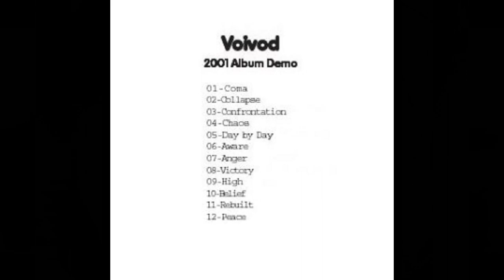Interview with Eric Forrest of E-Force: The unreleased Voivod album has Angel Rat vibe!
Interview with Eric Forrest of E-Force, ex-Voivod

00:00 - Intro
0:38 - Virus
3:20 - New E-Force album
4:56 -  Eric joins Voivod
8:04 - Replacing Snake on vocals and Blacky on bass
9:08 - Voivod goes groove metal
10:11 - The lyrical concept of Negatron
11:14 - Negative criticism from Snake's fans?
11:54 - Working with Piggy
12:58 - Touring during Negatron era
14:44 - The lyrical concept of Phobos
16:42 - Touring during the Phobos era
18:12 - Accident in Germany 1998
19:40 - Recovery
20:30 - Being in Coma
22:40 - The concept behind the lost Voivod album
26:07 - How the lost album sounds like
26:48 - Re-release of Negatron and Phobos albums?
28:09 - D-V-O-D- 2?
29:14 - Double Voivod live set with Snake and Eric
30:47 - Negatron & Phobos revisited tour
34:11 - Last time Eric saw the Riffmaster Piggy
38:07 - Being nervous before Dynamo show
39:22 - Biggest Voivod shows, opening for Iron Maiden
41:04 - Eric getting into music, influences
44:22 - Forming E-Force
45:46 - M-Body song
48:22 - Favorite albums
50:13 - Change of sound on Phobos
52:26 - Jim Thirlwell
54:05 - Planet Hell
58:37 - Ticketmaster
In this interview, Eric Forrest discussed the new E-Force album, Piggy, Negatron, Phobos, and the unreleased Voivod album.
We started the interview by talking about the Coronavirus, and the way Eric is dealing with this situation in Toulouse, France. When asked whether he is working on the new E-Force album, Eric stated the following: "Yeah! I have been for the last year and a half! It’s slowly coming. We have like about  8 or 9 songs recorded. We have one song in a bit to finish. Well, it’s a lot of work (laughs). Like, artists and musicians can tell you it’s all great when it’s all finished and packaged and everything, but yeah I am working on a new one called Mind Bender which kinda, ironic enough fits this subject in this current world state at the moment, despite you can link to other situations of life and the mindset of the human race and the feelings of good, bad, ugly, all that stuff so… Yeah, I’m doing that and I hope to have that released, hopefully later this year on Mighty Records out of Copenhagen"… When asked how many songs there’s gonna be on the album, he said: "There’s like maybe 10 or 11…  He also announced that the band is going to do „a special cover of the special band which remains to be a  secret until it’s released. I don’t think it’s too hard to figure it out."  When asked about the unreleased Voivod album that was supposed to be recorded with Steve Albini, Eric shared some details: "I still got a copy on a cassette. I hadn’t listened to that for many many years. One thing that I would like to say is that I did do a cover on one of my E-Force albums (Modified Poison 2008) of a song called „Victory“ which is one of the songs  (from the unreleased album). And  I did that out of the tribute to Piggy in a sense like hey, I brought one of these songs to life, it’s a victory…a big production… as a tribute to Piggy in a sense. The album was supposed to be recorded and done but at that point, there were a lot of financial problems…"

In the final, 7th chapter of the Voivod saga, Voivod goes into a coma. The final chapter was influenced by the disastrous accident the band had in Germany, with Eric going into a coma. "Yeah, it was kind of based about that and through not just me but for those guys and for everybody in the style…and I’m very grateful that we did what we did…you know, to try to get a shot to do that. Obviously, at the time I was a little pissed off not to be in the band anymore but looking back now and…. It’s a business decision for them to carry out the way. And that’s cool. That’s fine. I understand. I still see these guys here and there. I saw them a few years ago in France. They invited me to Hellfest to join Snake and sing Tribal Convictions. That was pretty cool back in 2011. But yeah, that unfinished thing was about that (the accident) in a sense. When it’s going to be released, if it’s going to be released I have no idea. It’s not my position to say when…."